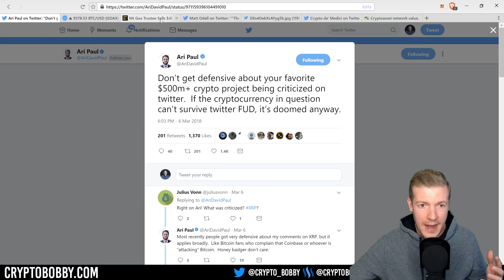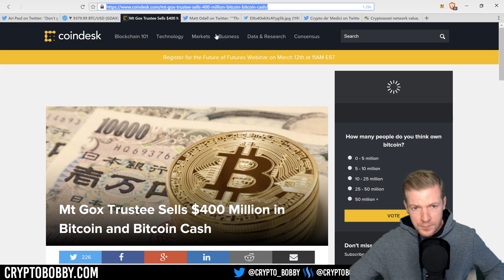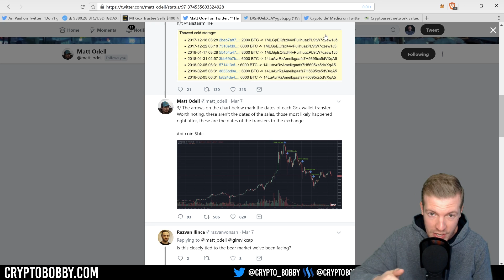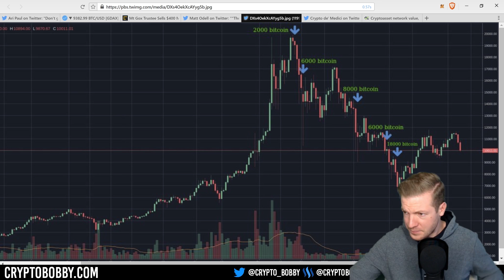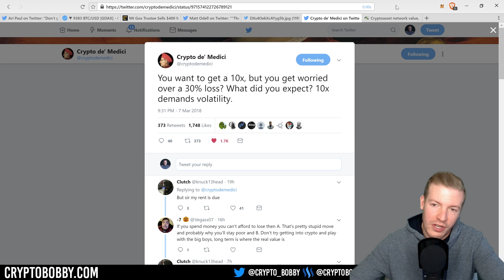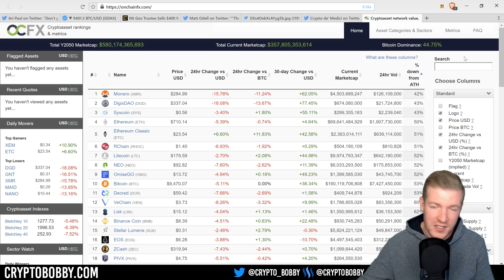5 Crypto Holding Relatively Well? Mt Gox Trustee Trade Timing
It's pretty clear we're presently in a bear market in the crypto world and have been since early January, but some cryptocurrencies are holding up better than the rest. Let's talk about a few that have shown "relative" strength in comparison to the overall market. Additionally, let's take a look at the Mount Gox trustee trade timing and it's potentialy correlation to the crypto bear market.

(That's my ref link, but it helps me out and is at no added cost to you)

Secure your Crypto with a Ledger Nano S:
Amazon